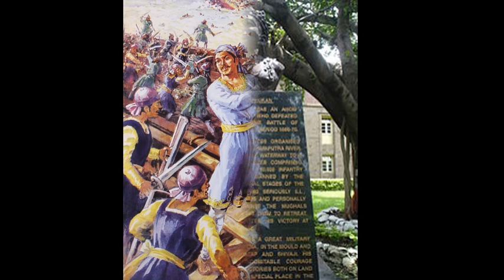Kingdom of Assam (Ahom)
Assam  or  Ahom  was  ancient  kingdom  in  northeast  India.  Ahom  language  belong  to  Tai-Kadai  language  family  and  related  to  Thai  and  Laotian.

"Sue  kaa  pha"  the  kingdom  founder,  is  a  Shan  prince  who  came  from  Shan  state  in  Myanmar  to  northeast  India (between  Himalaya  and  Brahmaputra  basin). He  attacked  natives  in  that  area  (most  of  them  are  Sino-Tibetan  peoples  likewish  Naga,  Garo,  Chin  etc.  except  Khasi  peoples  in  Megalaya (they  are  Austroasiatic))  and  founded  Assam  kingdom. This  kingdom  can  defeat  2  superpowers  likewish  Turkic  sultanate  and  Mughal  empire.  Sent  those  empires  to  the  fallen. And  protected  Indian  sub-continent/southeast  Asia  from  those  empires's  invade.

Assam  fall  in  the  war  with  British  empire.  The  bastard  British  colonist  cut  thier  kingdom  to  7  state  are  Assam, Arunachal  Pradesh,  Nagaland,  Megalaya,  Mizoram,  Manipur  and  Tripura.  And  get  Aryan  Indians  to  Assam  for  reconciliation  Ahom. And  they  succesed,  today  Assam  state  have  Indian  language  (Assamis  dialectic)  as  officical  language.

Assam  and  6  state  of  northeast  India  are  "the  crying  land". Because  it's  most  rainy  in  the  world  and  it  have  a  war  between  many  minorities. The  war  killing  many  innocent  peoples.

Today  this  land  is  a  war  zone  and  China-India  disputed  area. Because  it  have  a  lot  of  Mongoloid  tribes  who  speak  Sino-Tibetan  languages. China  claim  this  land  as  "south  Tibet".

We  hope  this  land  can  found  a  true  peace  someday. Greeting  from  Thailand.

Ahom  haplogroup = O2a +  little  of  O3. O2a  are  Tai-Kadai  makers  and  they  have  O3  too. It's  mean  they  assimilated  some  of  Sino-Tibetan  peoples  in  that  area  to  thier  populations.